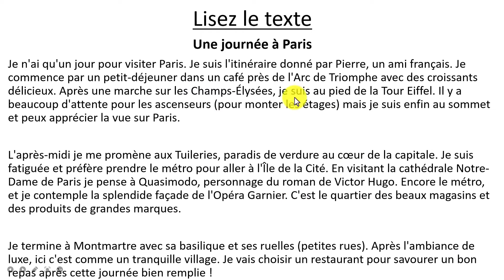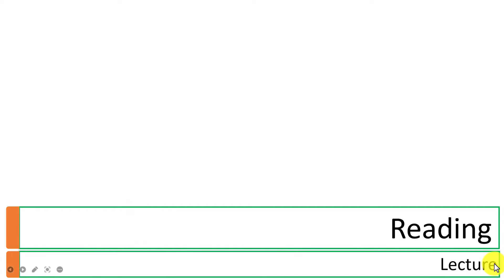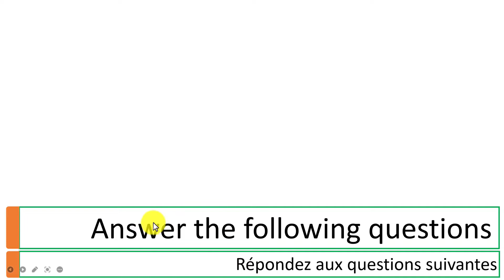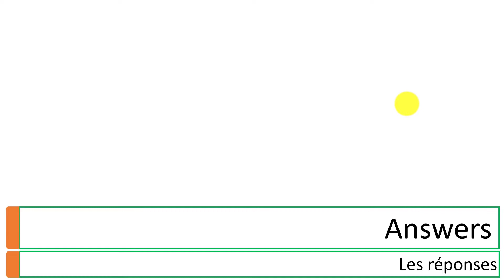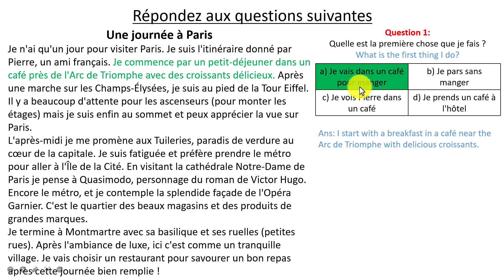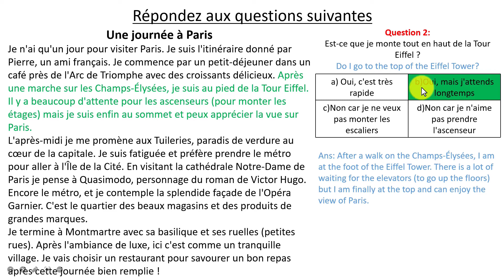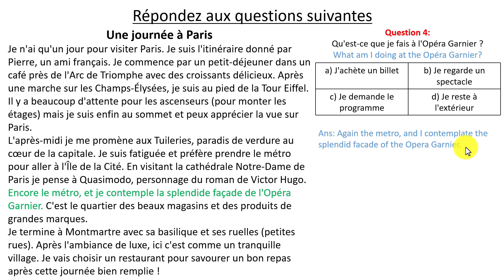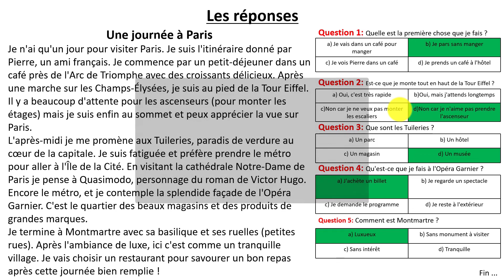FRENCH READING COMPREHENSION EXERCISE 3 - LEVEL B1 | IMPROVE YOUR FRENCH COMPREHENSION SKILLS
Lecon: FRENCH READING COMPREHENSION EXERCISE 3 - LEVEL B1 | IMPROVE YOUR FRENCH COMPREHENSION SKILLS

French text for intermediate B1 to practice your French reading and comprehension skills. Learning to read French well is a genuine accomplishment. For beginning learners, we offer an enjoyable way to improve their comprehension.
French reading exercises can help you improve your French comprehension skills.

Merci et bonne étude!

Private tutoring
Are you looking for a private tutor?
I will help you drastically improve your writing, speaking, listening, and reading skills in French at very affordable fees.
Take the next step which will allow you to become fluent in French.
I will get back to you as soon as possible.